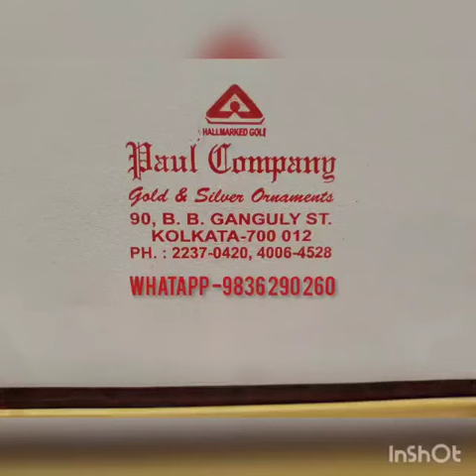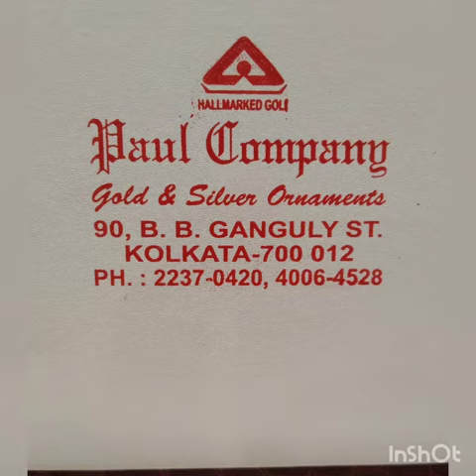Light weight Neckles